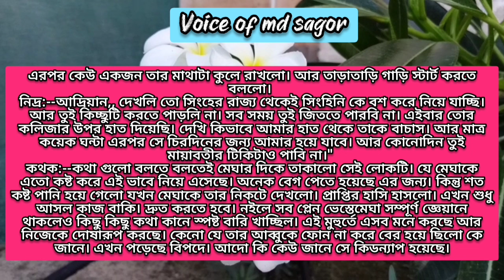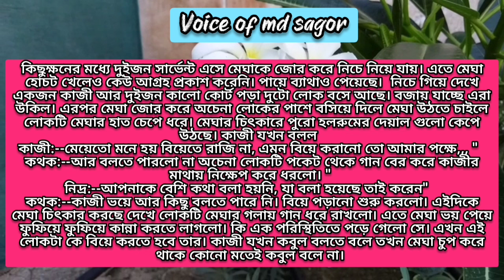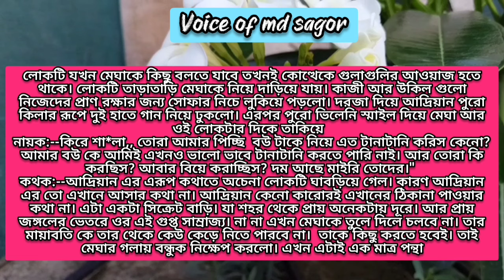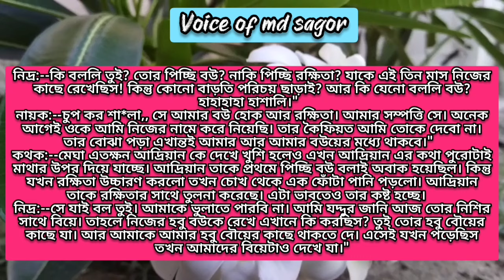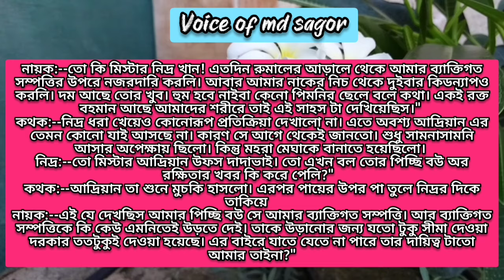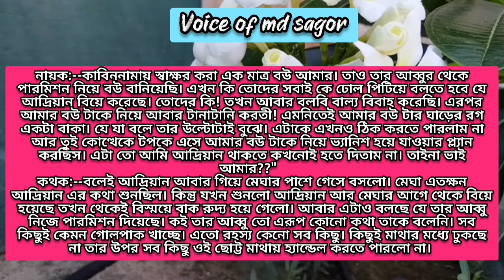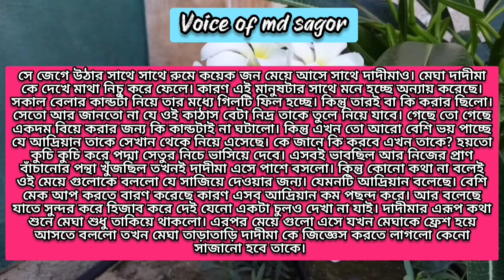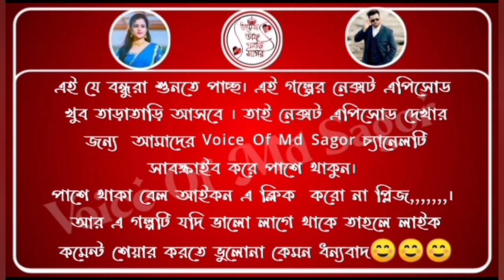নেশাময় ভালোবাসার আসক্তি|| পর্ব-১৩|| voice:ashik&Priyanka|| Romantic Love Story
★script : collected

★script writer : Nilambori Sen Radhika

★thumbnail edit : Md Sagor

★voice mixing :  Akhi Akter

★video editing : Md Sagor